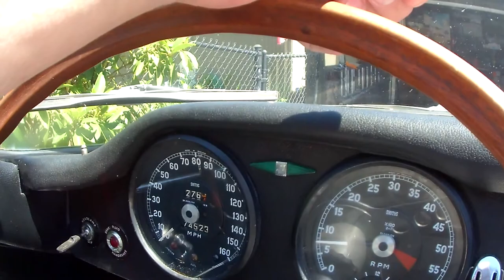1ST Drive around local blocks , "Moss Box transmission" 1963 XKE Roadster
NOTES ON DADS 63 XKE: 1st Drive after stored for 4 years in garage, Never driven this car before and I kept putting it in reverse on accident when taking off from a standing start - more than once, Never shifted a "Moss Box non synchro 1st gear trans before and you may hear me grind it into gear until I start to double clutch it, Right front brake caliper piston is dragging and you can hear it scweeking evry once in a wile - (piston is stuck & has done this before when stored for extended periods of time) , pulls to the right, I was hoping driving it would unstick it - pedal is up and the brakes feel good with no air in system?, Transmission shifts into 2nd, 3rd & 4th good (like normal) , clutch pedal lets out at top and the slave cylinder may need to be bled. otherwise all else feels good when driving it , amp meter sticks on full charge at times until you tap it with finger , Heater Fan made some noise until it operated for a minute or two (may need lubrication) , overhead dash light not working (bulb out- all other switch functions work as normal, .camera suction mount jiggles around as I am driving around .car ride is smooth , feels tight, .Throtle idle high ,after tap on gas - then goes to lower RPM (around 600 RPM idle at 70c) , needs a little lube on linkeage or adj. Need to check or change out all oil , fluids , Temp never went over 70c , etc.